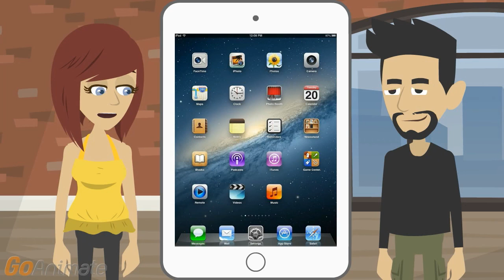How to Fix iPad Error 3194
I want to know how to fix iPad error 3194.

That’s the error you get when the iPhone or iPad tries to restore but could not be restored, and then it says unknown error occurred.

Which makes figuring out what to do next even harder, since restoring from iTunes is one of the default solutions for iPads.

The error can occur when iTunes can’t communicate with the Apple update servers. My first suggestion is to make sure the connection to the PC through which you’re restoring via iTunes is good.

There’s nothing wrong with the cable.

And you can try running the update or restoration again, in case there was a glitch with the Apple servers.

This isn’t Microsoft we’re talking about.

It could still be the internet connection to iTunes on that device, which you can troubleshoot by trying to connect to iTunes via a different device or internet connection.

It isn’t the internet connection.

I’m assuming you didn’t get the error when you tried to use a jailbreaking tool on the iPad.

That would void the warranty, and I can’t afford to do that.

Glad to know you didn’t do that, in case you don’t have the skills to do what I’ve heard can fix this.

Which is?

Another cause can be a problem with the hosts file, such as a missing entry for gs do apple dot com.

I’ve never heard of that.

Quit iTunes, launch the terminal, then enter the command sudo nano /private/etc, hosts.

That would bring up the hosts files.

You’ll be asked to enter your password, and after hitting enter, it will show the hosts files.

I’ll see gs dot apple dot com there if it is there. What do I do if it is there or if it is missing?

If it is missing, try a version update on a different device or visit the Genius Bar. If it is there, delete it or comment the entry to nullify it.

Now you’re going to change the error I get, but that’s not really a solution.

This solution works as well for error 17 and error 1639. But the better option is commenting the file out and saving the renamed file name in case this doesn’t work.

Yeah, save it as a renamed file before you replace it means you have an undo option by deleting the new file and restoring the renamed file to the original name.

The best way to rename it is by putting a pound sign followed by a space in front of gs dot apple dot com. Then hit control and O to save it.

I think it will ask for the file name when doing that.

Hit enter if that happens, then control X to leave the editor.

Then what?

Reboot the device to put the changes in effect.

You’re telling me to remove the gs dot apple dot com entry from the host files and reboot, hoping the hosts file works when it reloads.

Another option is to try to update the firmware. Or if you get the iPad error 3194 after updating the firmware, roll back the latest version.

This isn’t like I just got version 9 beta and am still in the window to roll back to version 8.

Then you better hope you can run iTunes somehow when the next update that fixes this bug comes out.